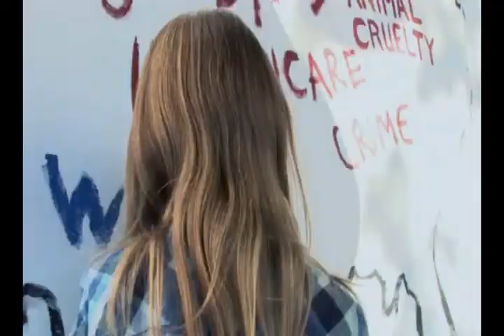Kaila Ann's PSA Change.org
Kaila Ann was in a project for a Public Service Announcement for change.org.  This one was 30 seconds long - the other was supposed to be 60 seconds and hopefully we will see it soon!